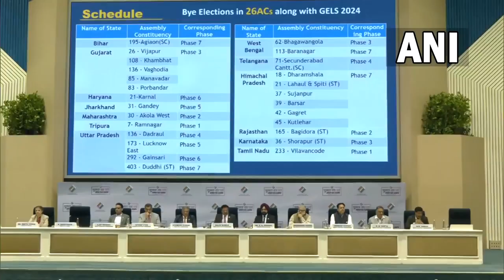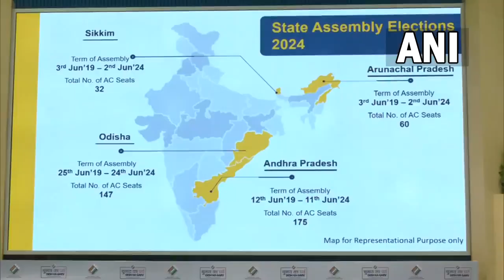26 विधानसभा क्षेत्र ऐसे हैं जहां उपचुनाव होने हैं: मुख्य चुनाव आयुक्त राजीव कुमार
INH, 26 विधानसभा क्षेत्र ऐसे हैं जहां उपचुनाव होने हैं: मुख्य चुनाव आयुक्त राजीव कुमार